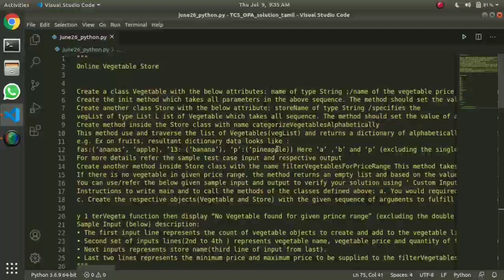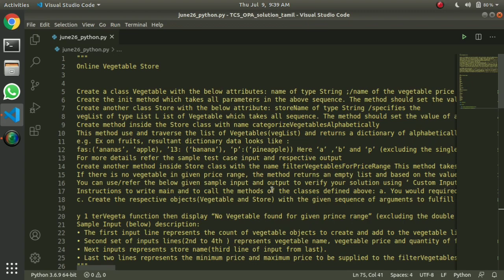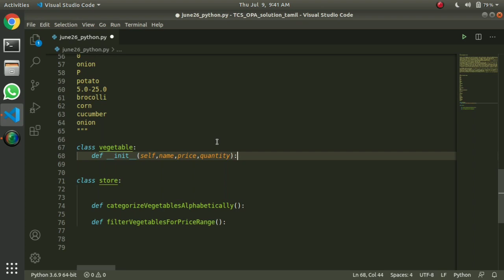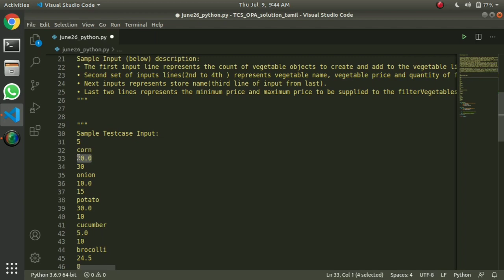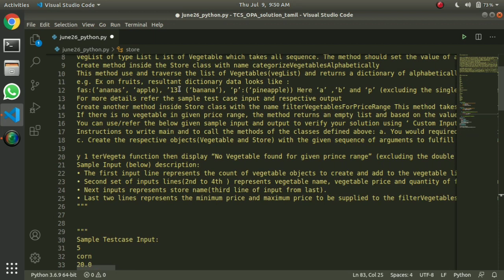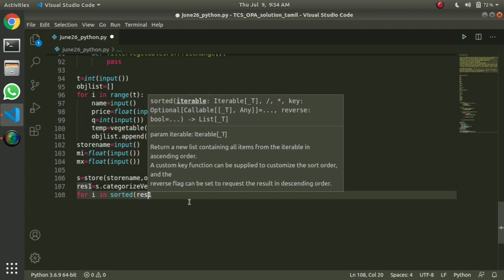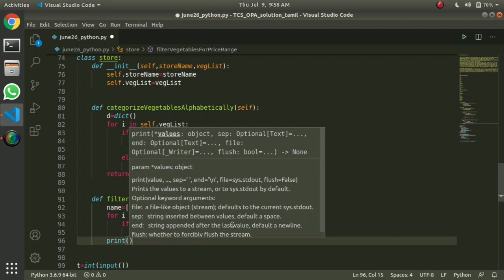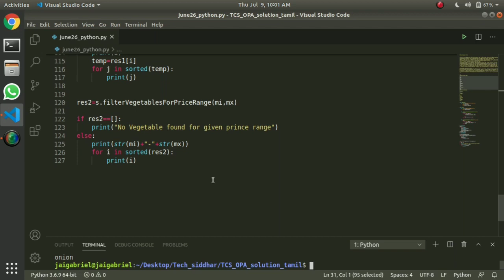TCS OPA Solution ⌛ | June 26 Python | PA | DPA | Tamil | Tech Siddhar | Python Programming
June 26 Python Problem solution in tamil

Vegetable store problem

This channel content :

📌 Competitive Programming
📌 Beginner to Expert
📌 Problem solving
📌 Tips and Tricks For Coding
📌 Current update technology